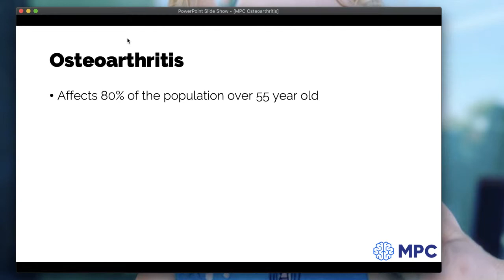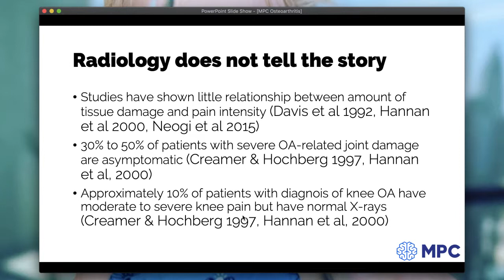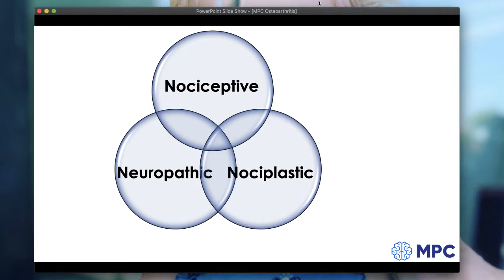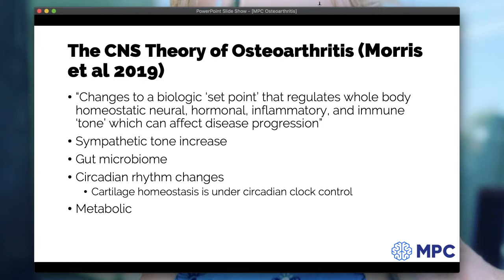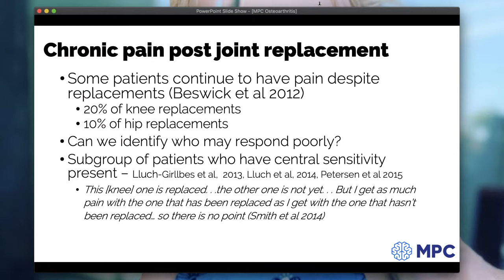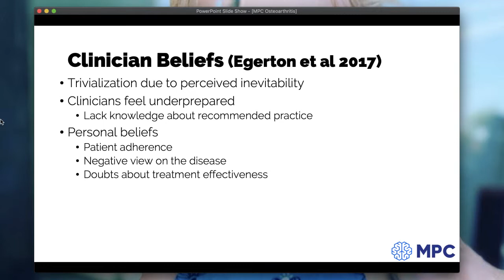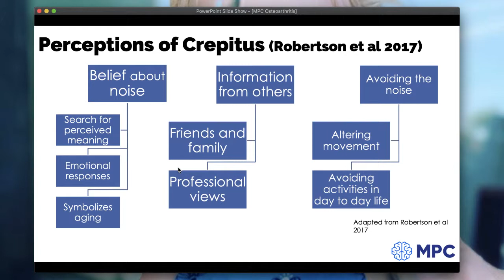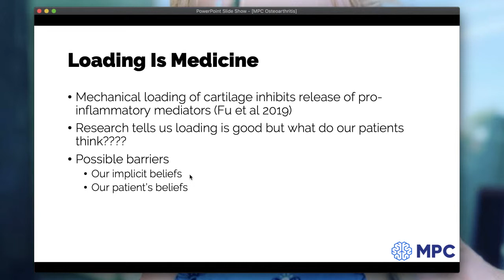The Modern Science of Pain in Arthritis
Learn from Dr. Mark Kargela as he explains the modern science of pain around arthritis and the hope for patients living well with this condition